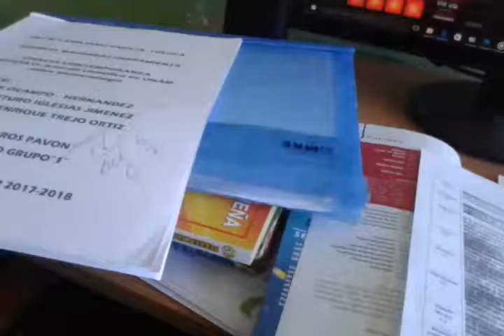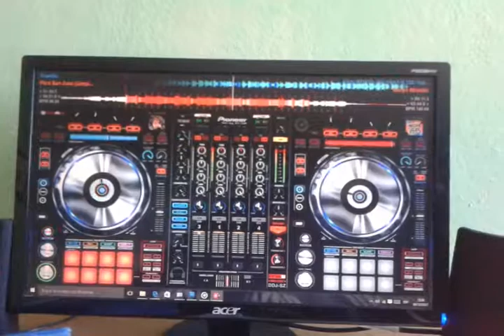el san Juan 2017. (demo transm. house)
un saludo para todos los amigos.
a Criss Cross dj.
a Sarahi Reyes claro que si.

a toda la banda cumbiera y salsera.
pa los rumberos
y pa toda la gente que espera ansiosamente la Navidad aunke haga frio.
vamo a bailar la cumbiaaa